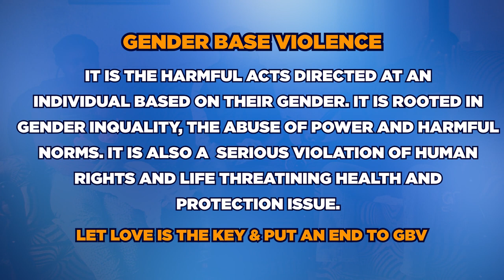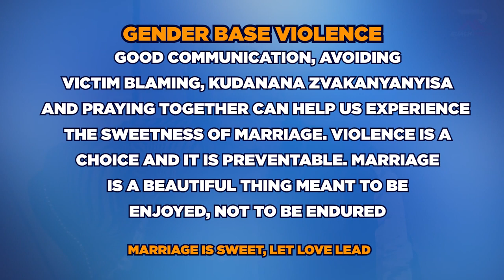Shingi Mushambi Saga:Mukadzi WaShingi Speaks Out | Pt 5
Mukadzi WaShingi Speaks Out